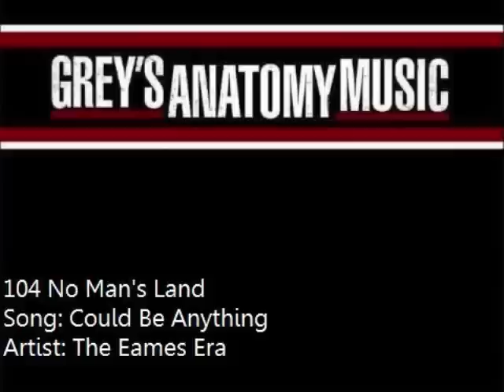104 The Eames Era - Could Be Anything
104 "No Man's Land"
Song: Could Be Anything
Artist: The Eames Era

Song Plays When:
Izzie walks in on George.
Meredith looks through some old photos.
Meredith, Izzie, and George arrive at the hospital.
George complains.